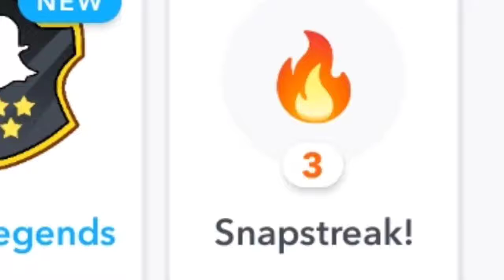That is how we play volleyball || Daily vlogs day - 8